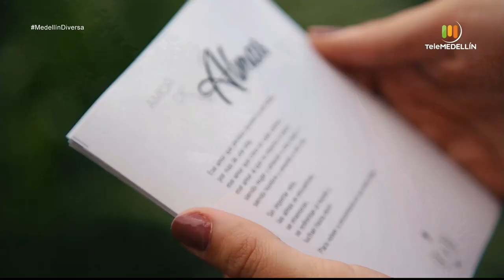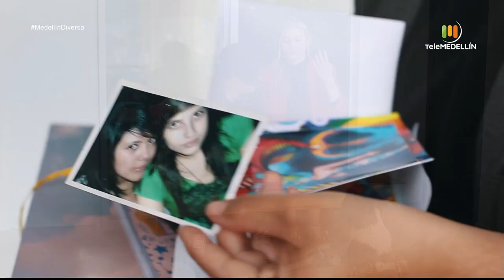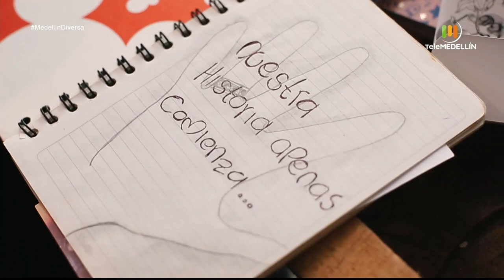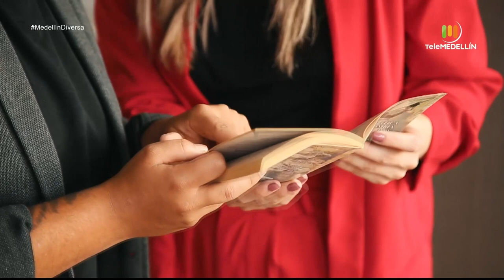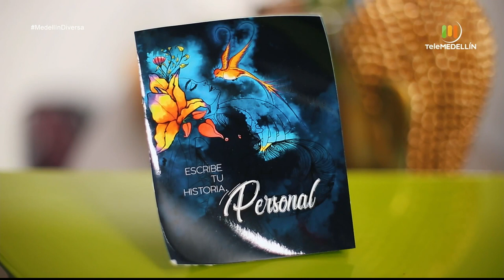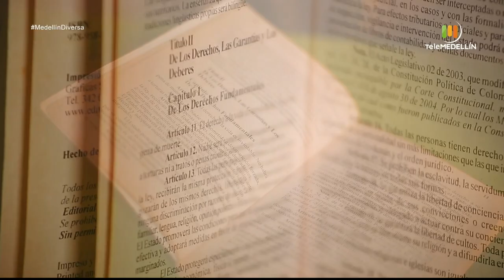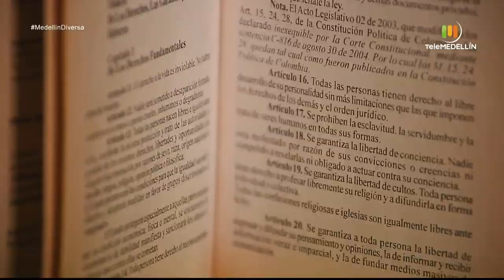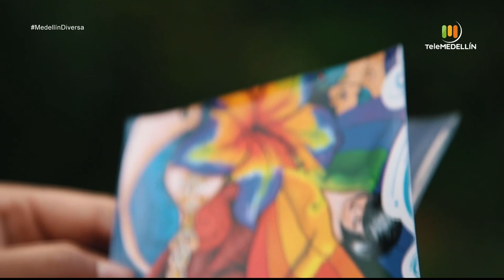Idilio de amor entre abogadas activistas. [Medellin diversa] Telemedellín